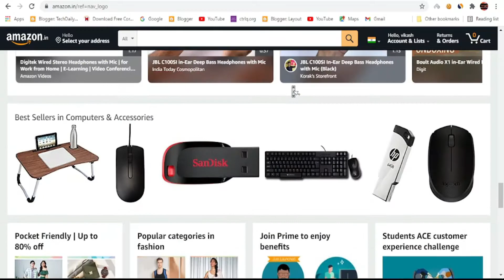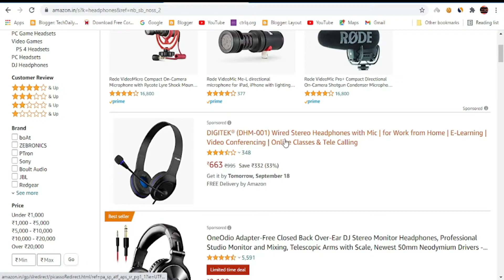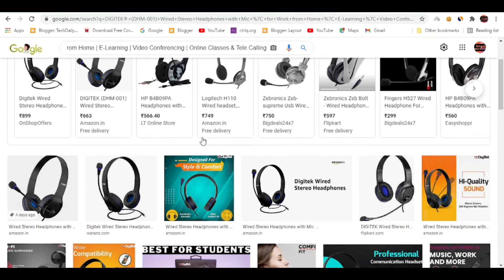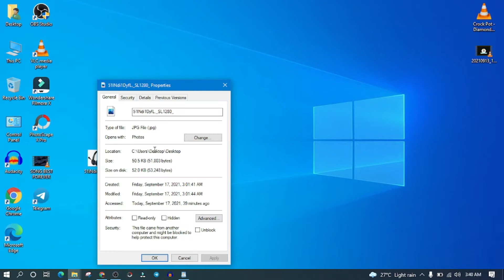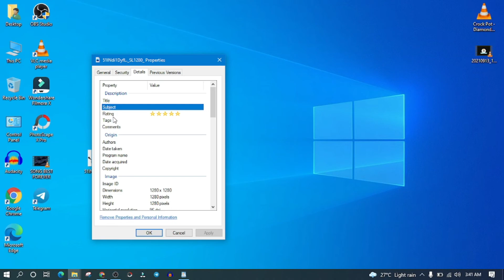How to use amazon product images on our website || Without Copyright Claim || Part-8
✅Affilate Ebook fast Sale Result hindi IN THIS VIDEO I WILL SHOWING How to use amazon product images on our website || Without Copyright Claim || Part-8

🤳Video suggetion link:-

🎗My Suggestion for you (Make money):-🎗